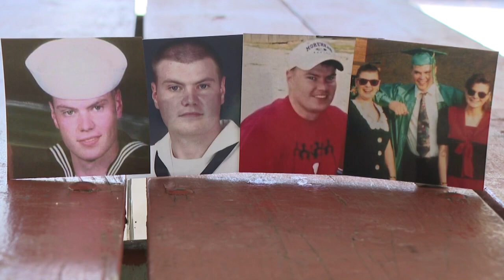Remembering Edward Earhart, Kentuckian who died on 9/11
Navy Petty Officer 1st Class Edward Earhart wasn't supposed to be at the Pentagon on September 11, 2001, but he was. He was there helping a friend adjust to a new shift.